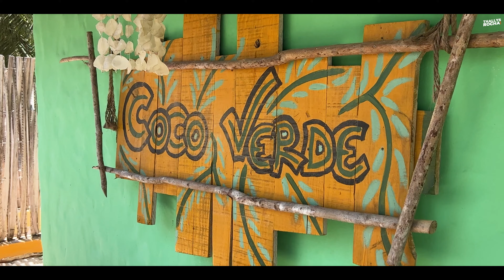UM LINDO CHALÉ TROPICAL NA PRAIA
Fala meus lindos !
Nos últimos dias me hospedei nesse maravilhoso chalé na praia, localizado em Icaraizinho de Amontada, aqui no Ceará, Brasil. Região linda de verdade, um paraíso aqui em nosso estado. Gostei tanto que Decidi filmar o chalé em detalhes para apresentar vocês.
O chalé possui aproximadamente 30 m2 , bastante elementos em madeira, decoração artesanal e um Banheiro Tropical que mexe no emocional da gente ! Sem contar o lugar que ele está🤩

Informações da Hospedagem : Chill Kite Village.
(Toda a tratativa, reservas e dúvidas deverá ser feita exclusivamente através do link do Airbnb e canal oficial da pousada.)

Conheça meu E-book
"BORA PRO YOUTUBE ? DO ZERO AOS 100k" e descubra os passos essenciais desta jornada especial.

Quer construir sua casa ?

*Todos os meus contatos em um só lugar ! *

Obrigado por sua atenção !

Thallys Rocha
Corretor de Imóveis
CRECI 9453